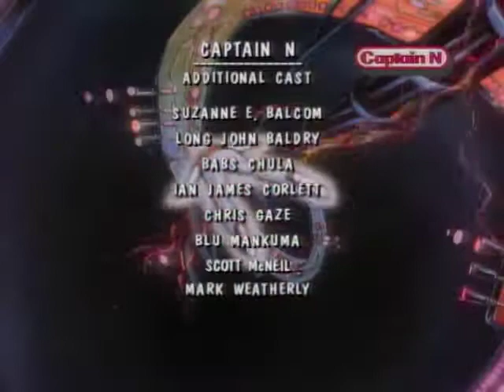Fire Sale//Misadventures In Robin Hood Woods | Cartoons for Kids | Super Mario Full Episodes